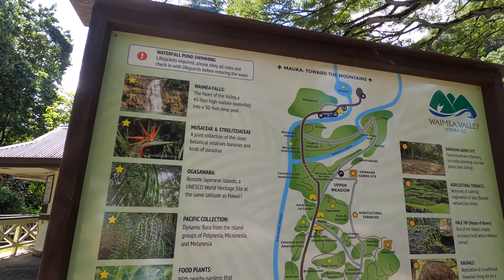Hawaii Kids | Travel | Fun Learning Video for Toddlers & Children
Aura takes her first long flight and travels to Hawaii. She observes/learns/identifies different island things in a fun and interactive way. In this episode, the video tries to show Hawaii through Aura's eyes.

Turtle bay snorkeling
Lanakai Beach
Pillbox
Polynesian cultural center
Waimea Falls
Ka Moana Luao
Catamaran Sail
Pearl Harbor
Oahu, Honalulu, Waikiki
Byodo-In Temple

IT"S AURA TIME" highlights and presents Aura's journey of learning and growing up; in a fun, educational and creative way. This channel is for kids, toddlers and children of all ages as well as parents.

Sounds @zapsplat

Kids Fun Learning Video | Toddler Learning Video | Simple Fun Educational Video for Kids | Hawaii Kids | Travel | Fun Learning Video for Toddlers & Children | Baby Travel Video